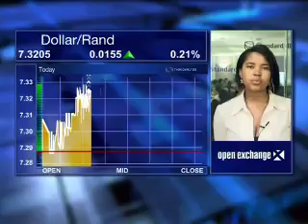30 August - Rand Report - Nomvuyo Guma - Standard Bank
Stephen Gunnion speaks with Nomvuyo Guma, Currency Strategist at Standard Bank, looking at: Rand recovering from last week weakness; Expectations for the rand for the rest of the week ahead; US GDP revision; Standard Bank expecting a rate cut of 50bps.